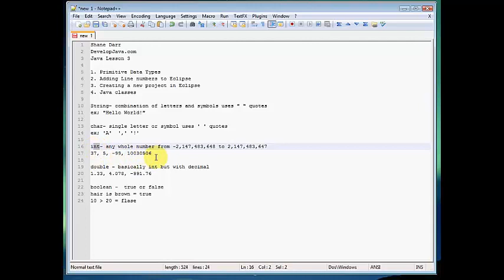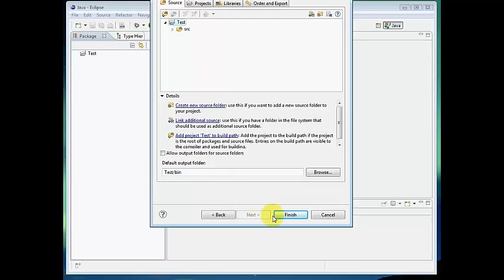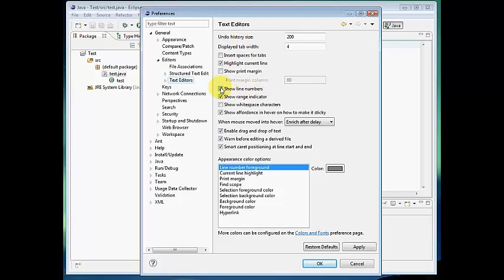Chapter 3 (Lesson 25: Datatypes and Java Classes)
A video tutorial about Datatypes and Java Classes in Java